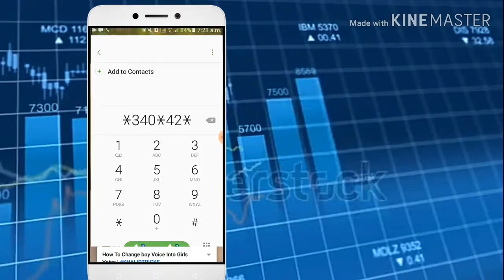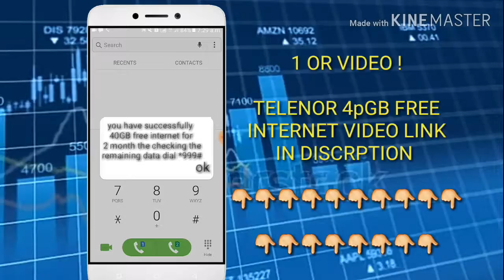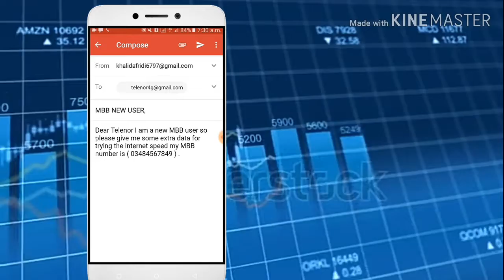Telenor 40GB free internet for 2 month ! TELNOR UNLIMITED FREE INTERNET FOR 2 MONTH !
A salam u alikum dostho umid karta hu k app sub log kheryit sy hongy .

Or mujy yaqin he k app logo ko ya aja k MARRI video passand ayi hogy ager passand ayi hu to like kejyi .

OR AGER ABI TAK HAMRRY CHANEEL KHALIDTRICKS KO KASI NE SUBCRINE NHI KYA HU TO LAZMI SE SUBSCRIBE KARY OR SATH ME BELL ICON KO PRESS KARI TAKY HAMRRY HER EK NEW VIDEOS K UPDATE APP LOGO KO NOTIFICATION ME PUNCH SAKI .